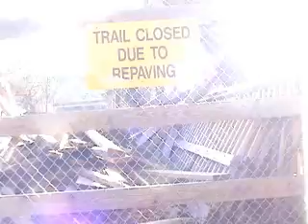Crabtree Creek Boardwalk and Beaver Pond Walkway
Follow Crabtree creek over the expansive wooden boardwalk and over beaver pond